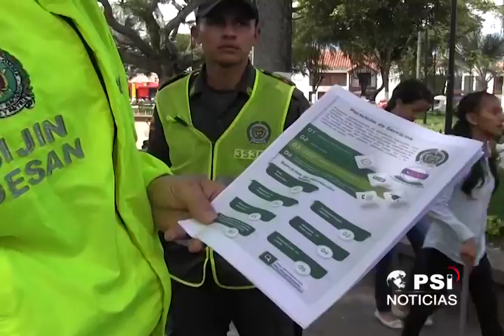SIJIN SOCIALIZÓ LÍNEA 155